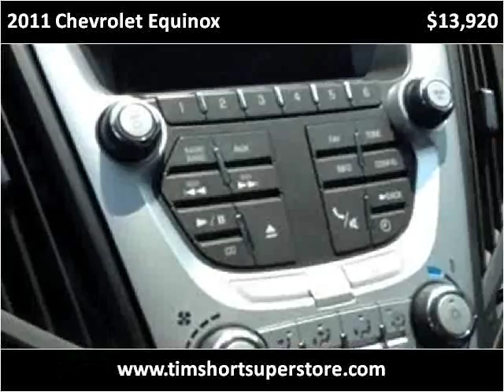2011 Chevrolet Equinox Used Cars Pikeville KY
This 2011 Chevrolet Equinox is available from Tim Short Superstore.